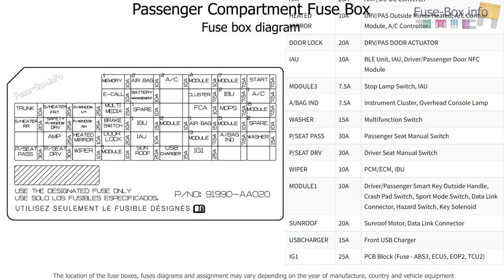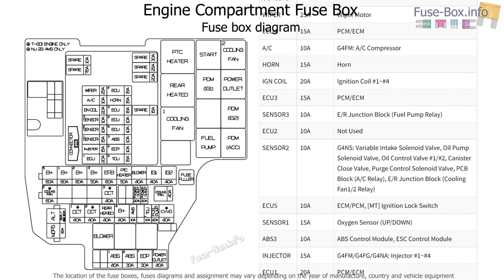Hyundai Elantra (2021-2022)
Fuse box diagrams (location and assignment of electrical fuses and relays) Hyundai Elantra (CN7) (2021, 2022-...)